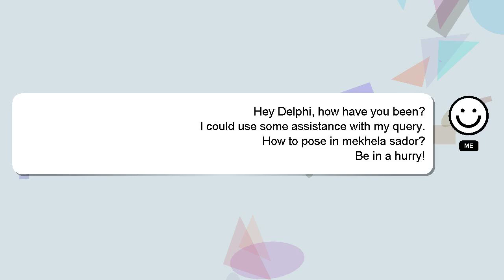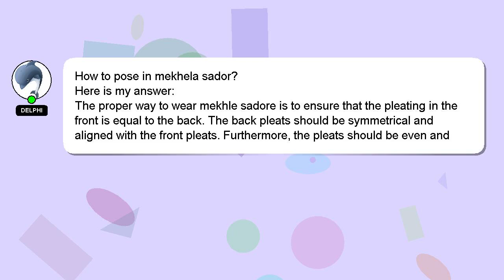How to pose in mekhela sador?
Here's a short introduction about myself, Nice to meet you, I am Delphi. I am willing to help you find the solutions to your questions. - How to pose in mekhela sador?

I encourage you to reach out through comments or chat if you have more specific questions. I will express my appreciation for your answer by 'hearting' it.

*2 What we are experimenting :*